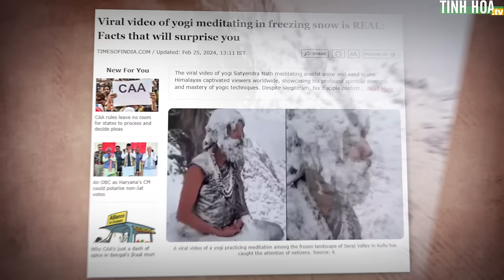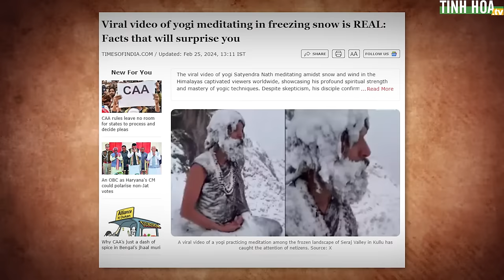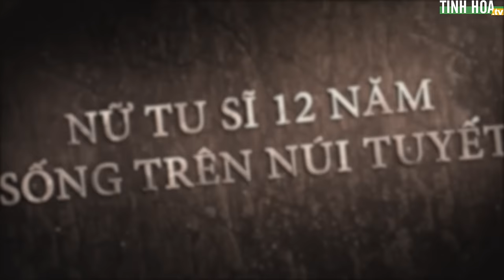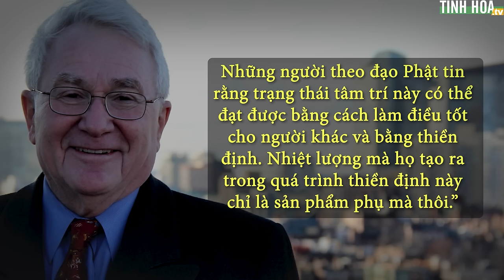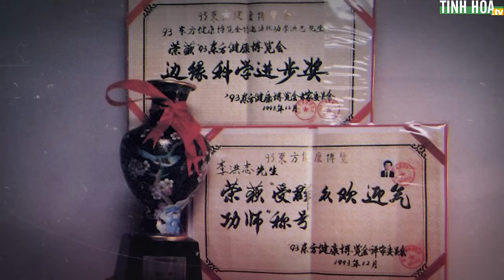Hành giả ngồi thiền bất động giữa bão tuyết -55 độ trên dãy Himalaya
Hãy tưởng tượng bạn bước ra ngoài trong một ngày đông tuyết phủ đầy Trời, gió rít lạnh căm, cho dù có mặc áo choàng đến chân thì chắc chưa được bao lâu bạn cũng sẽ cảm thấy lạnh cóng.

Thế nhưng hãy nhìn vị hành giả Satyendra Nath này, ông ấy chỉ mặc một bộ đồ khá mỏng, còn cộc tay và đang ngồi bất động giữa gió tuyết không biết bao lâu rồi...
00:00 Ngồi thiền trên núi tuyết
02:13 Nữ tu sĩ 12 năm sống trên núi tuyết
06:16 Khoa học vào cuộc
09:08 Đi tìm lời giải